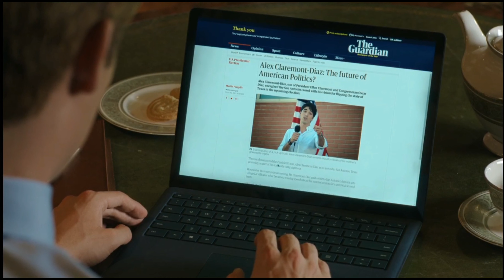ALEX & HENRY | I Wish You Would [Red, White And Royal Blue]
Movie: Red, White And Royal Blue